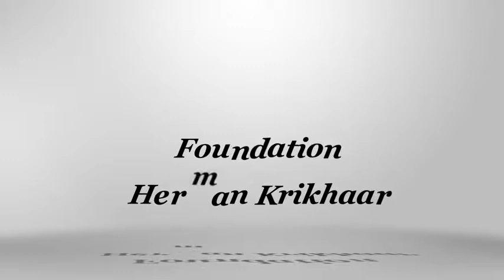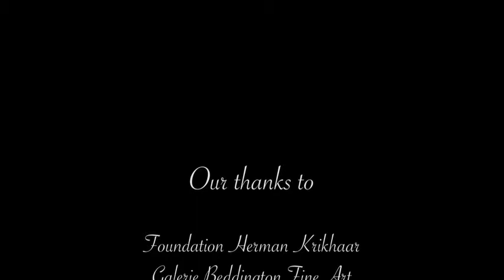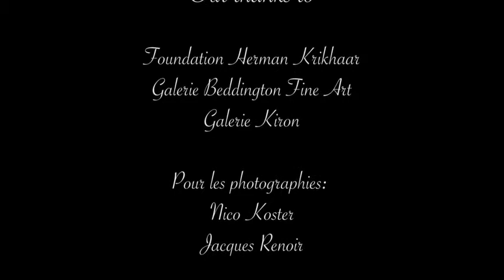Exhibition Lance Pierres 2013: Pierre Theunissen & Varozza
In this exhibition at the Krikhaar Foundation, sculptures of Pierre Theunissen and the paintings of Varozza were brought together initiating a fine dialogue between the work of the two artists.